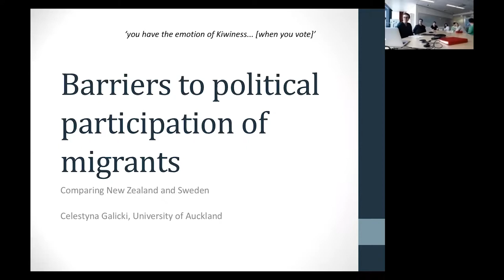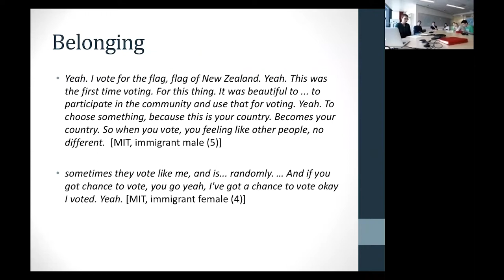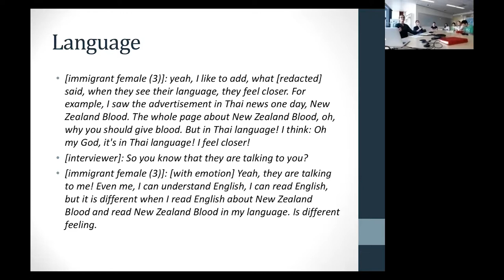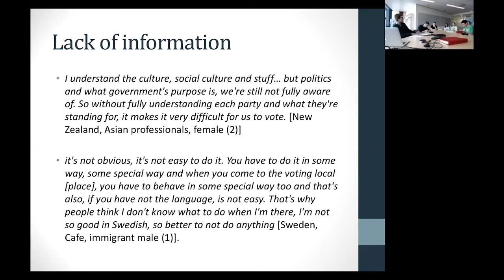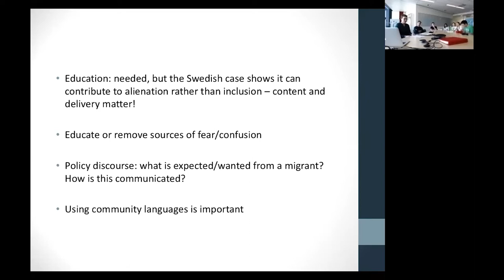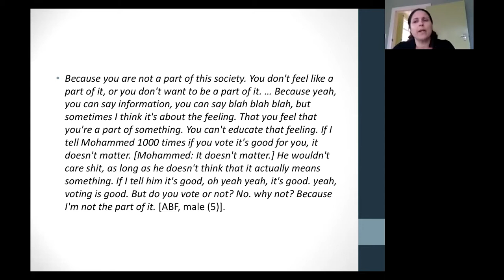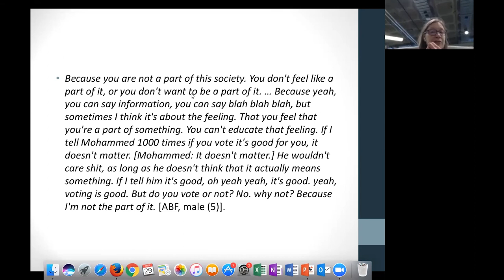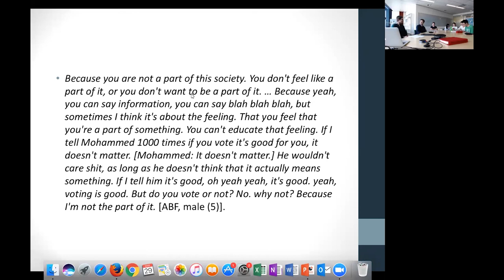eSocSci Migration Network: State barriers to political participation among migrants in NZ & Sweden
New Zealand and Sweden differ with regard to predominant type of immigration (economic or humanitarian), sending countries, migrants’ education levels and migrant integration policies, yet in both countries enfranchised migrants vote at lower rate than native-born. This paper utilises data from focus groups with migrants and interviews with election officials in New Zealand and Sweden to identify and compare barriers to political participation among migrants in the two countries. Participants in both countries report insufficient access to political information as a major barrier to voting. However, participants in New Zealand and Sweden differ in their feelings of belonging to the host country and perceptions of risk associated with participating in politics. I discuss findings from focus groups in the context of relevant policies in New Zealand and Sweden, such as access to welfare, mandatory and non-mandatory introductory courses for migrants and refugees, citizenship policy and the framing of migrants in policy discourse. The paper concludes with policy recommendations.